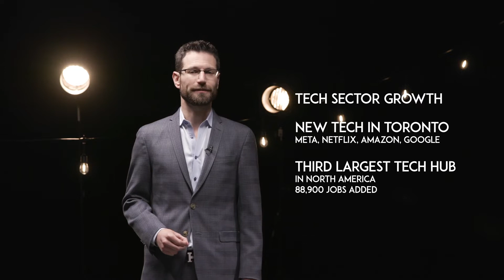8 Elm Condos | Yonge and Dundas Area | Downtown Toronto | Designing with Simu Liu